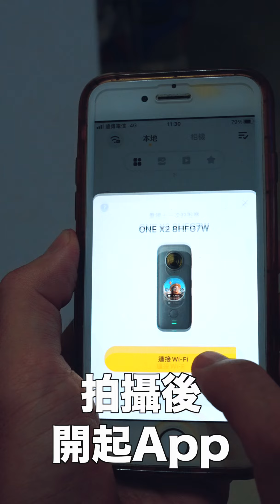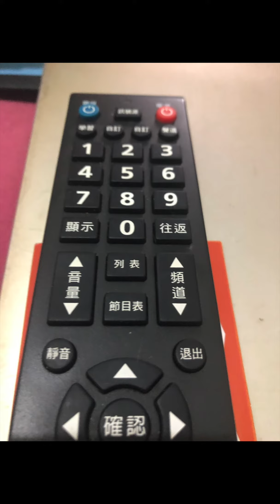Insta 360 去背變小創意玩法分享- 親愛的我把自己變小了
Insta360 也能自拍小人物
親愛的 我把自己變小囉
上回有很多人問說  這到底怎麼拍的
所以我就來用影片分析說明給大家看
利用360 自由調整視角 由高空自拍再加上去背的效果
做成小小蟻人 分享給大家示範教學影片
防疫居家在家也可以試看看喔